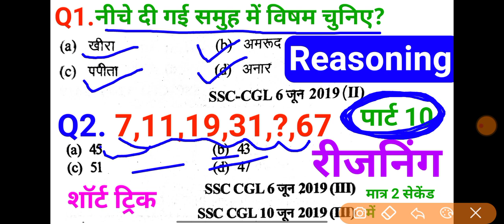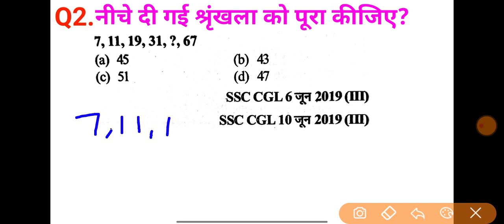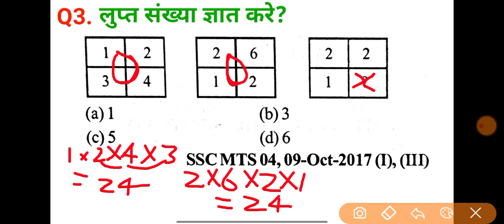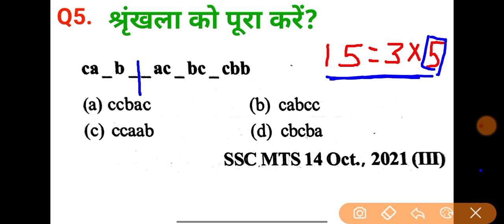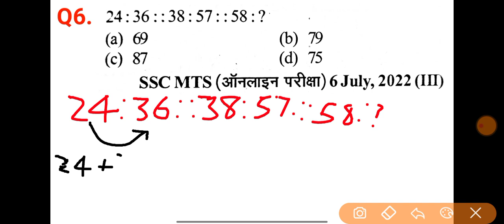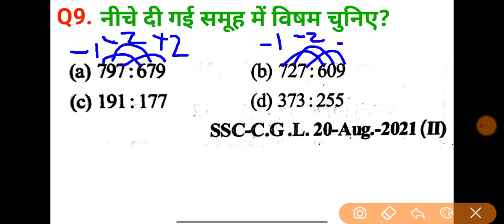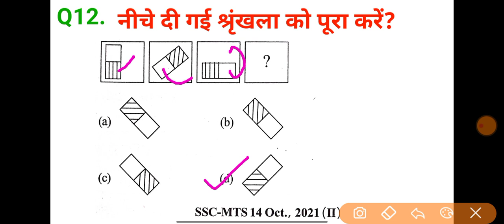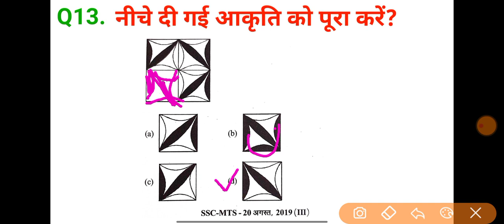रीजनिंग प्रैक्टिस सेट पार्ट 10 for SSC CGL CPO MTS CHSL GD SBI ALP ARMY NAVY DFCCIL GROUP D CTET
नमस्कार दोस्तों...
इस Video में ,मैं Reasoning के प्रश्नों को Solve करने के लिए आसान तरीका समझाया हूँ।
दोस्तों अगर आप किसी भी परीक्षा की तैयारी कर रहे हैं ,तो आप इस चैनल को जरूर SUBSCRIBE कर लिजिए ताकि आपको किसी भी परीक्षा के लिए Important Videos मिलता रहे...

सादृश्यता रिजनिंग
श्रृंखला रीजनिंग
analogy reasoning
MP police Exam reasoning
UP police examination